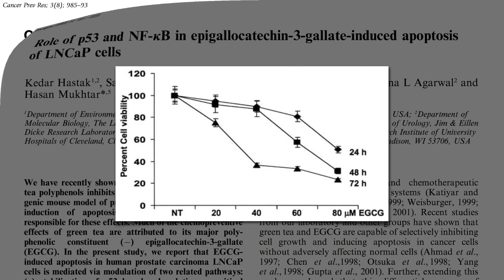Cancer Prevention With Green Tea (Daily Vegan News)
A correction from yesterdays news. It was not the 22nd of December yesterday, today is the 22nd of December. :-P

Dr. Greger from Nutrition Facts dot org talks about how green tea can prevent or decrease the probability of prostate cancer

GO whole foods 80-10-10 VEGAN!
\/3g4|\| 4 tH3 \/\/1n & 4 L1f3